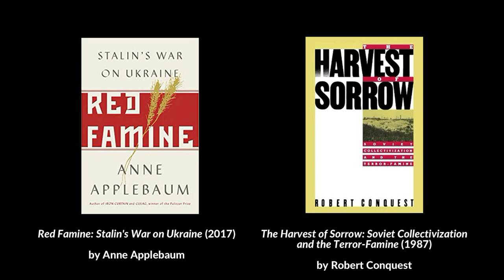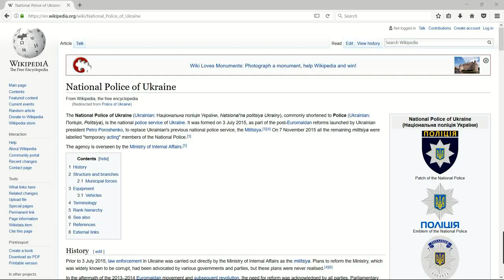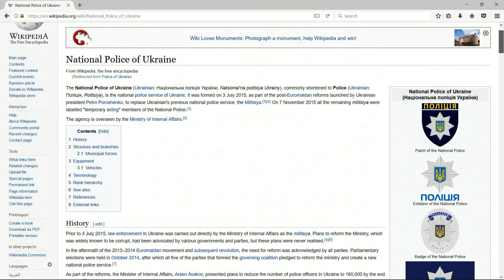Unpacking Poroshenko's "State of Ukraine 2017" speech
Full remarks by Dr. Taras Kuzio regarding “On the internal and external situation of Ukraine in 2017” by Petro Poroshenko, President of Ukraine, Kyiv, Ukraine, 7 September 2017.

АНАЛІТИЧНА ДОПОВІДЬ ДО ЩОРІЧНОГО ПОСЛАННЯ ПРЕЗИДЕНТА УКРАЇНИ ДО ВЕРХОВНОЇ РАДИ УКРАЇНИ «ПРО ВНУТРІШНЄ ТА ЗОВНІШНЄ СТАНОВИЩЕ УКРАЇНИ В 2017 РОЦІ»

1 National Identity
2 National Security
3 Social and Economic Reforms
4 Rule of Law Reform
5 Political Parties
6 State Building

- 1:10 National Identity: Poroshenko has adopted policies of civic nation building, not ethnic nationalism, supporting national integration, decommunization, revival of Institute of National Memory, KGB archives
- 2:50 Destalinization
- 3:22 Red Famine: Stalin's War on Ukraine Hardcover (2017) by Anne Applebaum, The Harvest of Sorrow: Soviet Collectivization and the Terror-Famine (1987) by Robert Conquest
- 4:05 In some areas, Ukraine is more liberal than Canada, e.g. local TV and radio are required to broadcast 50% of their content in Ukrainian (less than the 2/3rd of French content demanded by Quebec)
- 4:54 National security: Ukraine is on the path of integration with the European Union without membership; visa free travel for Ukrainians - this is irreversible; success in maintaining sanctions and imposing new sanctions against Russia; Leonid Kuchma, Boris Yeltsin; Russia has a habit of turning friends into enemies; Trump cannot reverse sanctions against Putin; FBI; NATO has been revitalized by Russian aggression
- 10:15 Ministry of Internal Affairs, National Police of Ukraine (Національна поліція України); murders of Euromaidan protestors
- 11:55 Ukraine's military has been dramatically transformed
- 12:55 Centre for Eastern Studies, Warsaw, Poland
- 13:30 Social, economic and fiscal reforms launched by Arseniy Yatseniuk government, demanded by IMF; pension reform, land reform; Dmytro Firtash
- 15:30 Ukraine still suffers from low public trust in state institutions because of corruption; politics is for making money, not for serving constituents; up to half of the economy in Ukraine is a shadow economy; average Ukrainians don't pay taxes because oligarchs and elites don't pay taxes sending their money offshore to tax havens
- 17:42 Absence of political parties in Ukraine; cult of personality and populism prevails over politics parties; Post-communist countries that have progressed the most have been those who have adopted parliamentary constitutions as opposed to presidential constitutions; the problem is that parliamentary systems need political parties; Yanukovych's Party of Regions is gone and Tymoshenko's Fatherland Party is a fraction of what it used to be
- 19:21 Some progress made in creating new institutions, but they still are nascent; Mikhail Saakashvili stormed his way into Ukraine greeted by Yulia Tymoshenko; Ukrainian presidential election, 2019 (Вибори Президента України 2019) will unofficially begin spring-autumn 2018

Address of the President of Ukraine to the Verkhovna Rada of Ukraine “On the internal and external situation of Ukraine in 2017” (Послання Президента України до Верховної Ради України)